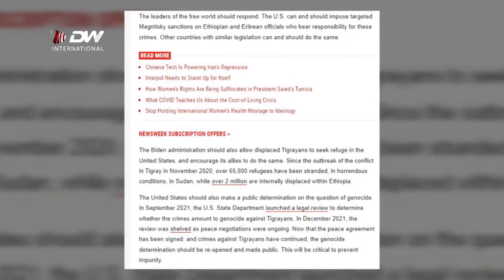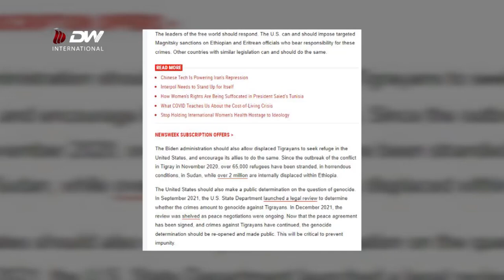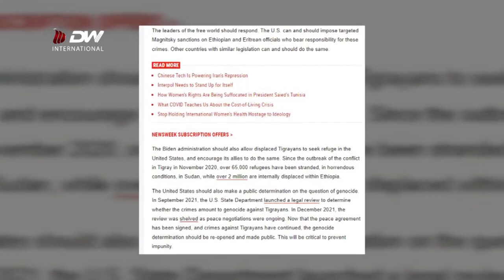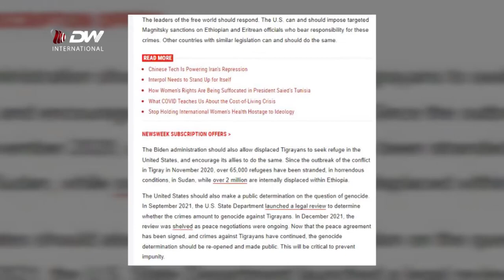DW TV NEWS ኣብ ትግራይ ዝተፈፀሙ ገበናት ትኹረት ማሕበረሰብ ዓለም ይጠልቡ - ኒውስ ዊክ